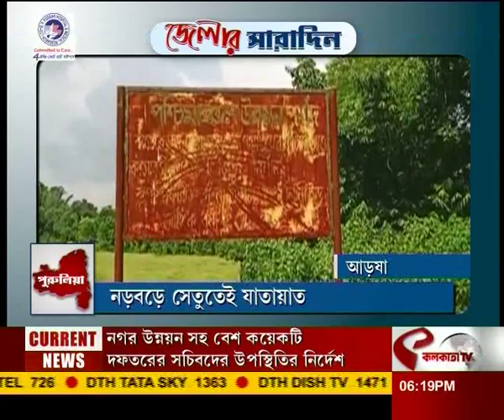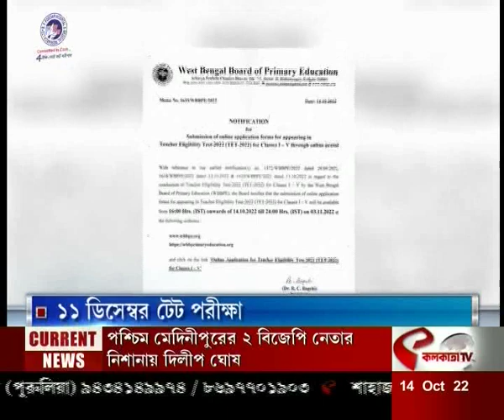আজকের জেলার সারাদিন